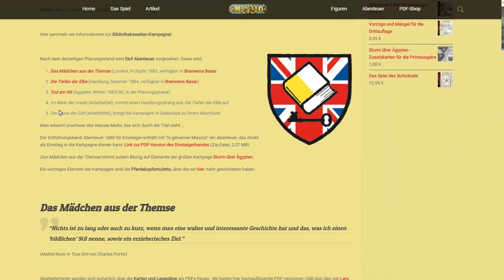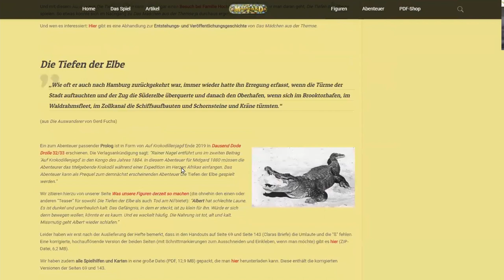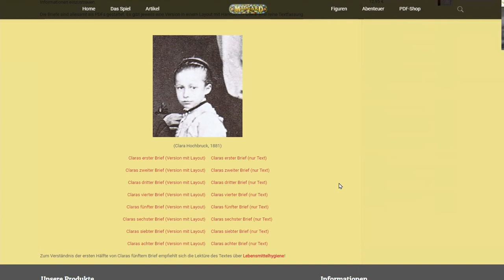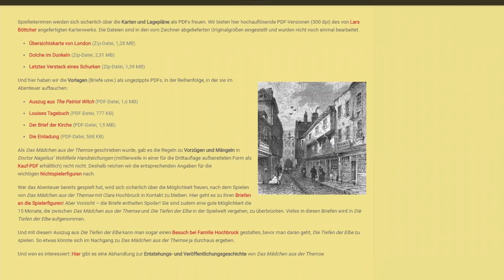TzG: Midgard Abenteuer 1880 Abenteuerband - Die Tiefen der Elbe mit Rainer Nagel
ABENTEUER 1880 ist ein eigenständiges Rollenspiel auf der Grundlage des erprobten MIDGARD-Regelsystems. Diese Neuauflage bringt den Klassiker von 1994 in einem neuen, zeitgemäßen Gewand für ein neues Publikum endlich wieder auf den Markt!

Die Neuauflage „modernisiert“ die Originalregeln behutsam, sprich bringt sie in Einklang mit den aktuellen MIDGARD-Regeln. Hinzu kommen einige gänzlich neue Elemente, die sich harmonisch in die Regeln einfügen und noch stärker dazu beitragen, das Rollenspiel in viktorianischer und wilhelminischer Zeit zum Leben zu erwecken.
Hamburg, das deutsche Tor zur Welt, ist eine Stadt voller Widersprüche und innerer Unruhe. Die Zollunion der freien Reichsstadt mit dem Deutschen Reich steht kurz bevor, und gleichzeitig kommt es aufgrund der beginnenden Durchsetzung der Sozialistengesetze zu immer stärkeren Auseinandersetzungen mit den erstarkenden Sozialdemokraten.

Vor diesem Hintergrund haben die Spielerfiguren eine Begegnung mit einer alten Bekannten, die sie von einem Abenteuer her kennen, das sie vor über einem Jahr in London erlebt haben. Erneut wird die Gruppe in die Geheimnisse der Freunde des Britischen Bibliothekswesens verstrickt, nur dass es diesmal um deutlich mehr zu gehen scheint. Neue Hintergründe und neue Gefahren enthüllen sich in der Hansestadt …

Dieser Band gibt der Spielleiterin ein in sich abgeschlossenes Abenteuer an die Hand, das auf "Das Mädchen aus der Themse" aufbaut, aber auch auf sich allein gestellt gespielt werden kann – alle relevanten Informationen sind in diesem Band enthalten. Dank integrierter Quellenbuchtexte sowie Auszügen aus zeitgenössischen Reiseberichten und historischen Romanen entsteht so für die Spieler ein atmosphärisch dichtes Erlebnis im Hamburg des Jahres 1884 ...

Autoren: Rainer Nagel und Alexandra Velten
152 Seiten, 2021

💰Mein Amazon Wunschzettel:
(Bei 00:00 Beginnen, mind. 3 Zeitangaben)

* Ref Link